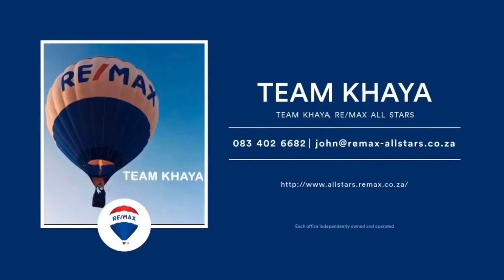37 Saxonhof, Florentia - REMAX Team Khaya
WHY PAY RENT WHEN BUYING COSTS LESS? WHY PAY MORE THAN R4 500 PER MONTH? NEAT AND CLEAN TWO BEDROOM UNIT

• Two spacious bedrooms with built in cupboards and laminate flooring
• Clean bathroom with bath, basin and toilet
• Lovely tiled open plan kitchen and lounge area – nice and sunny and warm
• Pet friendly and fibre in complex
• Currently vacant so early occupation is an option
• Safe and secure complex with clubhouse with pool and jungle gym
• Complex is undergoing repainting and renovation – life the lifestyle
• One covered parking bay and loads of visitors parking

This well two bedroom unit on the first floor of the safe and secure and recently renovated Saxonhof complex is priced to sell! The Saxonhof complex is currently undergoing a major revamp with painting of the entire complex taking place and the security and electric fence being redone – plus fibre has been run to all the units and is ready to go live!

What else is there to say – a neat kitchen, two bedrooms, smartly tiled and wooden floor laminated and built in cupboards! Priced to sell – own your own home for less than it would cost to rent it!

Call today! Don’t delay! Be hip and safe with the Saxonhof lifestyle!